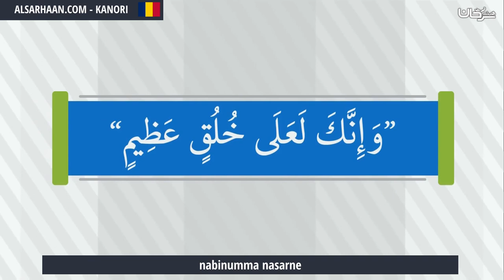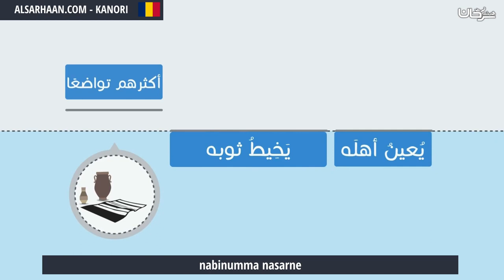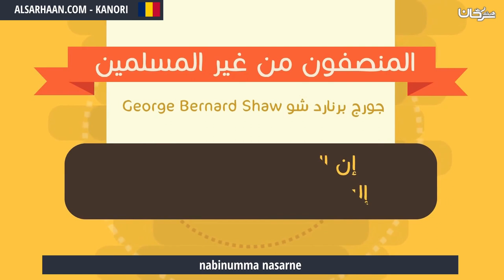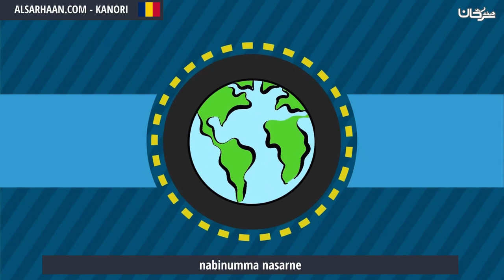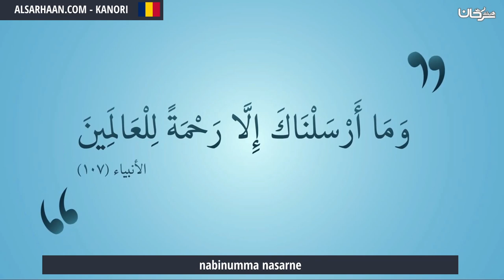Nabinumma Nasarne أنصر نبيك